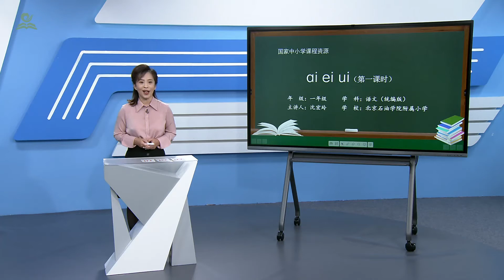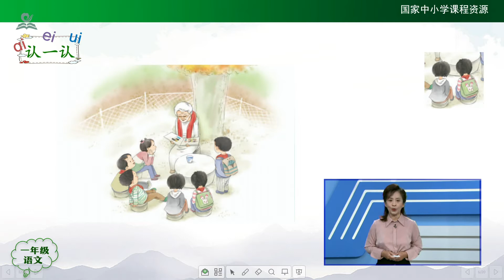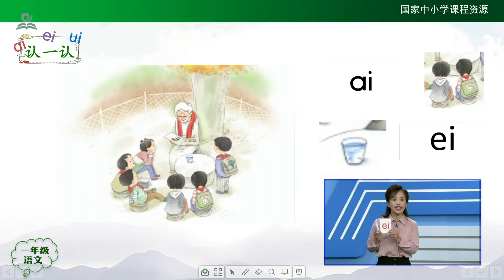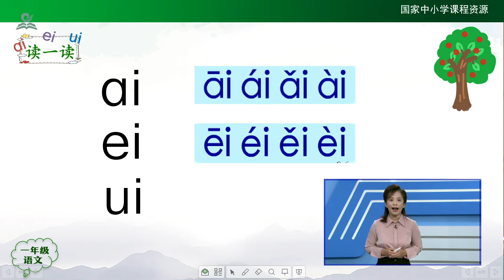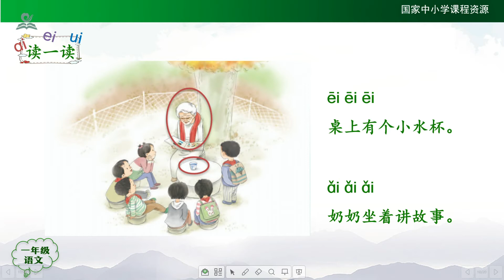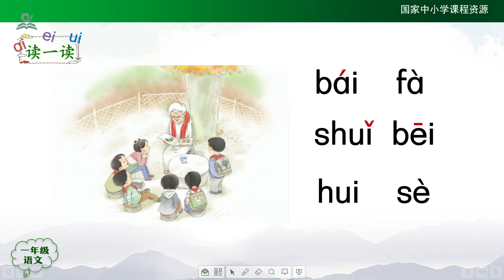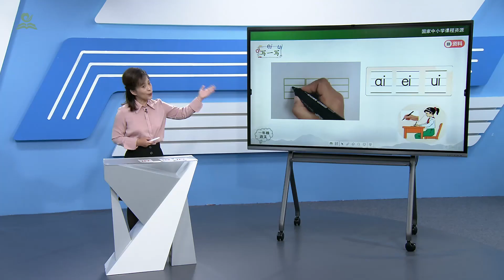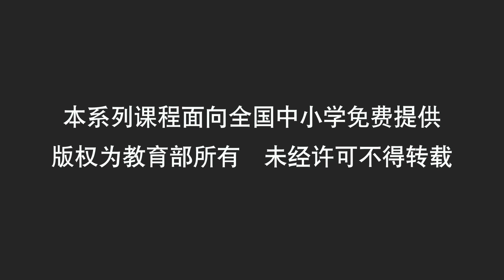04《小学一年级上语文第三单元》01·ai ei ui（第一课时）